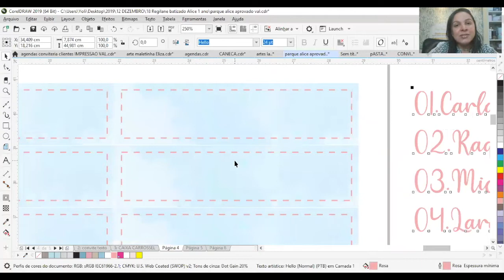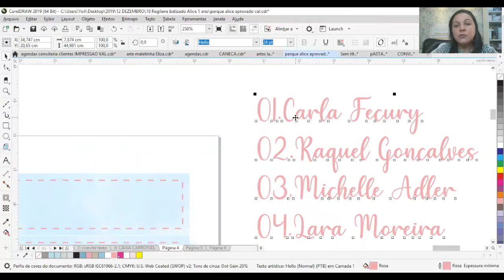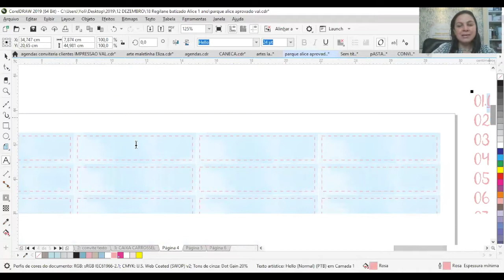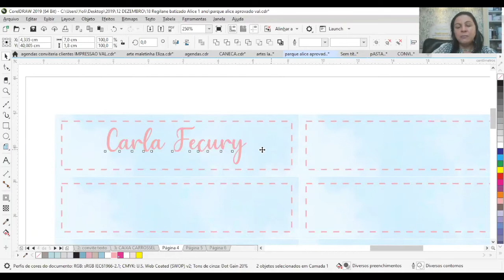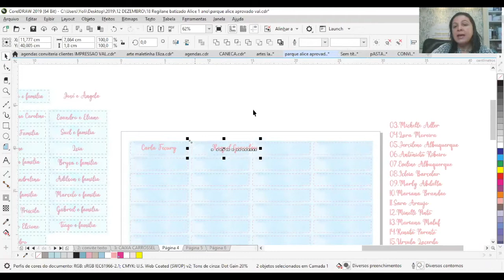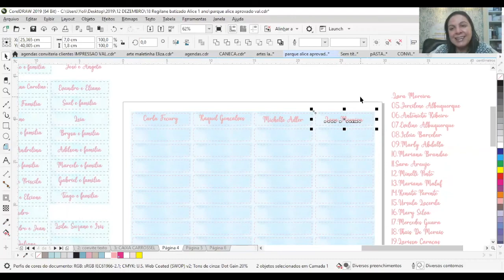Dica 06 - Lista de Convidados no CorelDraw™ - Cartonagem de Luxo - Letícia Oliveira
Muitas vezes o cliente manda a lista de convidados no Microsoft Word™ mas como organizar essa lista?
Vou mostrar nessa dica como fazer essa organização para colocar nas tags de identificação.

O QUE É A CARTONAGEM?
A técnica de transportar ideias e sonhos para o papel, é uma arte milenar. Tendo seu início no antigo Egito, e ao longo dos séculos aperfeiçoado nas civilizações ocidentais. Dentre essas técnicas, surgiu a Cartonagem que possibilita a transformação de papelão, papel e cola, em verdadeiras peças de arte!

LETÍCIA OLIVEIRA
Mulher, esposa, mãe, empreendedora. Arrojada em tudo que faz, pois sabe o que quer, como e onde chegar. Ser determinada; essa é a qualidade que fez com que apesar de todas as dificuldades, seguisse em frente ao longo desses 10 anos de artesanato, o que a tornou especialista em Convites e Lembranças de Luxo, produzidos em Cartonagem.

✨Ajudo mulheres a conquistarem sua independência financeira através da
🎁Referência em Cartonagem de Luxo